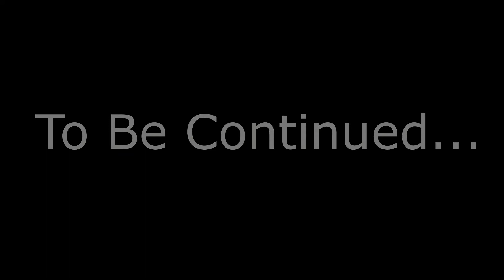What If KweeJack And KweeJill Went To VidCon 2018? Funny Puppet Skit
KweeJack went to VidCon?? And brought a Squishy??

What's up guys! It's KJ! Today's video is all about going to VidCon!
KweeJill and I hit up the place, saw some stuff. like our neighbor Harley...? What's that old dude doing at VidCon?
Why did the guy selling tickets to crawl in the window look like the "What's Your Tissue Issue" guy? Maybe these questions will be answered, maybe they'll just have ketchup poured on them. Who Knows?
I hope you guys enjoy this video and it makes you laugh!
Have a Furr-tastic day!